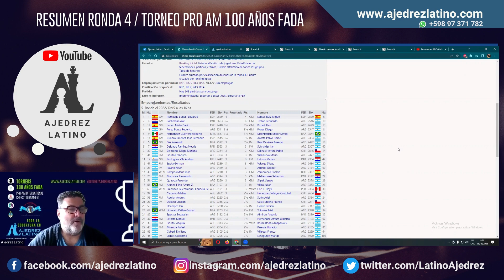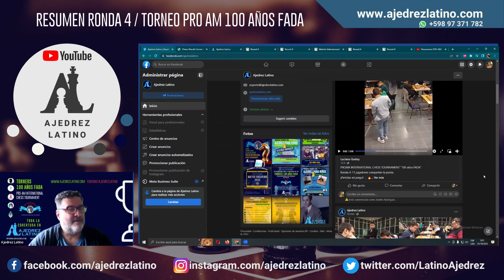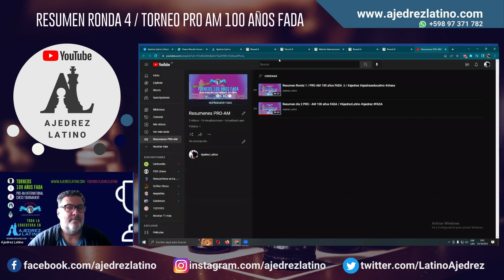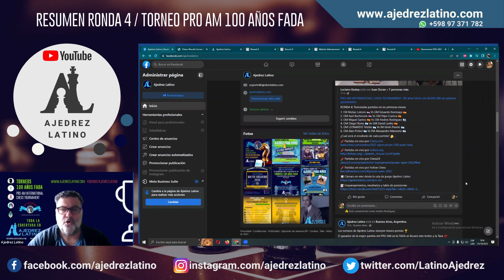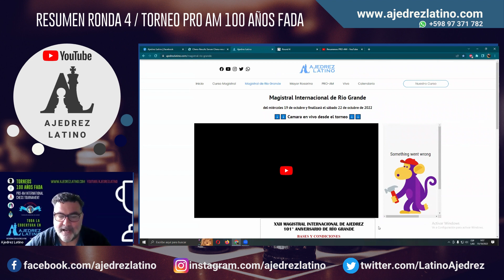Resumen Ronda 4 / Torneo PRO AM 100 años FADA /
El GM Andrés Rodríguez repasa la actividad de la cuarta ronda del Torneo PRO AM de la FADA, el más importante del año en Sudamérica 🏆